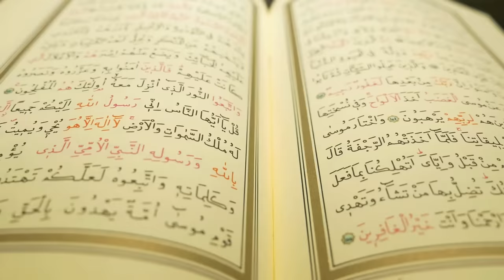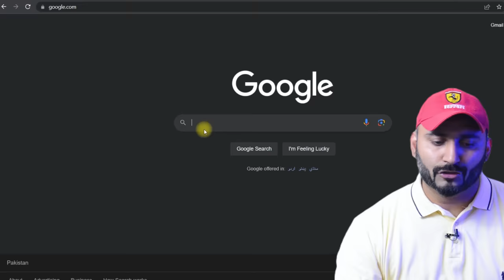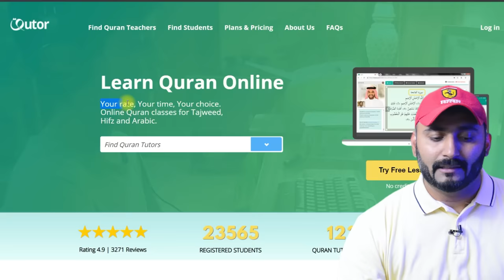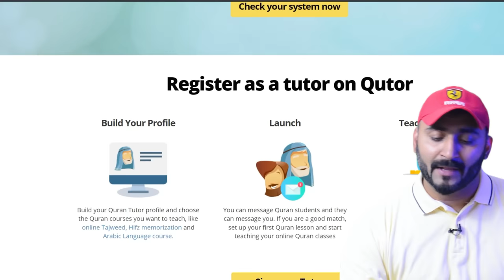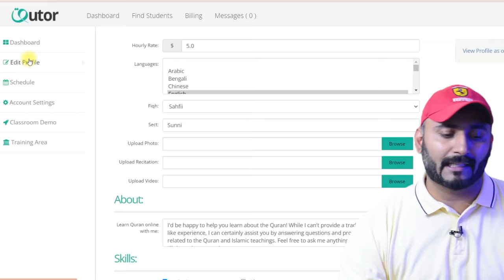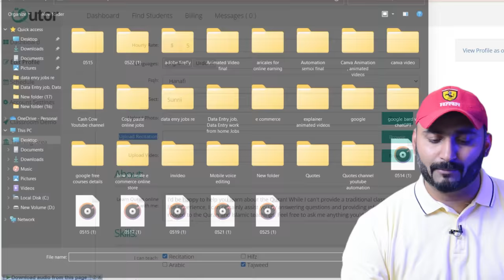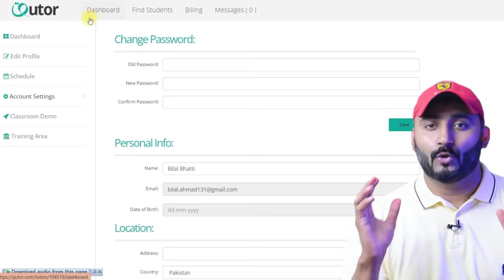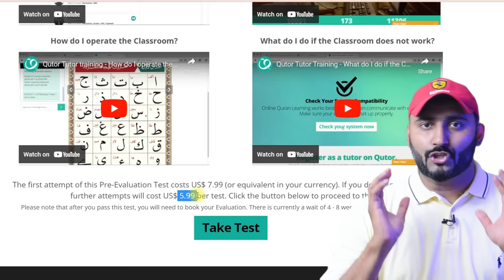Online Quran Teaching Jobs | Online Earning in Pakistan by Teaching Online Quran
Discover the incredible opportunity to teach the Quran online and earn money from the comfort of your home. Join us in this short video as we introduce you to a genuine website that allows you to register as a Quran tutor and teach students in the UK and USA.

Teaching the Quran is not just a noble pursuit but also a rewarding way to make a difference in the lives of others. With the convenience of online platforms, you can now connect with students globally and share the teachings of the Quran. This website provides a secure and user-friendly platform for passionate individuals like you to become a part of the online Quran teaching community.